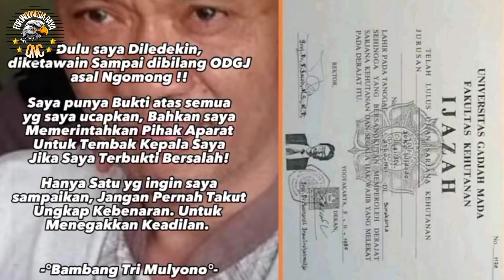BAMBANG TRI MULYONO DIANGGAP ODGJ PEMBUAL | Kenapa semua fakta & orang yang disebutkan ada semua? 🟢